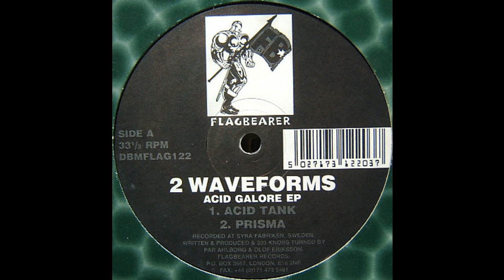2 Waveforms - Acid Tank (Acid Techno 1996)